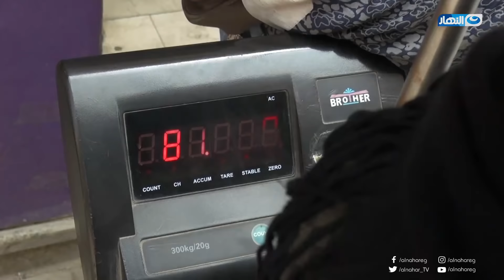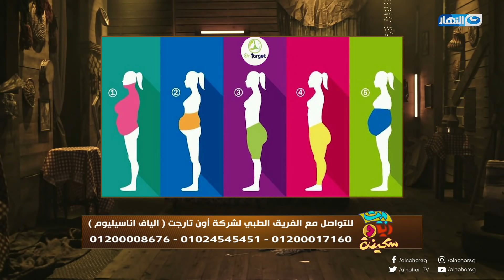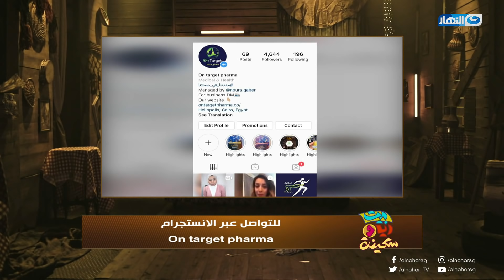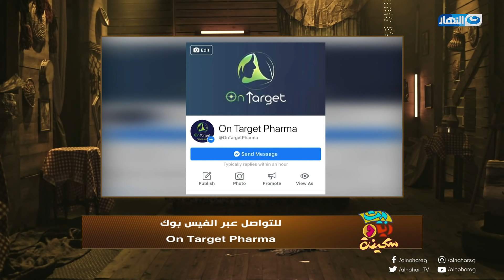بيت ريا وسكينة| الحلقة الكاملة ليوم 9 أبريل 2020